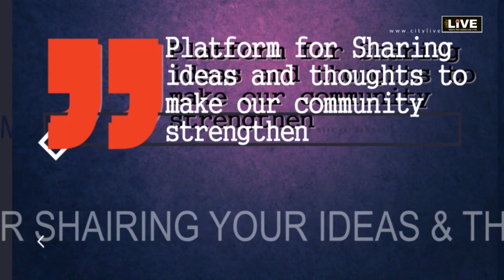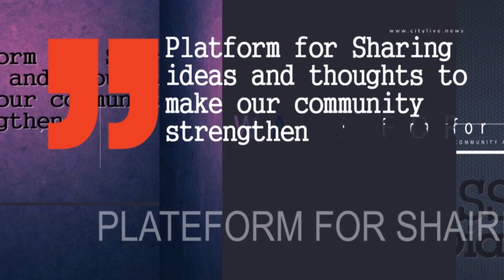CityLIVE - Dialogue with Jaipur Maharaja Devraj Singh - Event Managers Day Special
Event Manager's Day - Connect with associates
Dialogue with Jaipur Maharaja Devraj Singh  Grand son of Maharani Gayatri Devi . Topic  Importance of event industry and contribution and responsibility towards society.